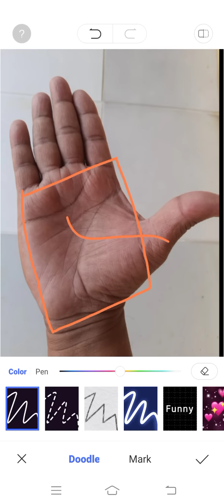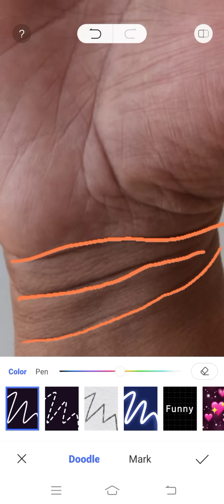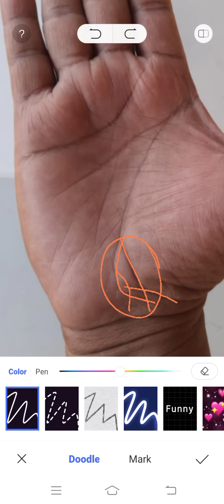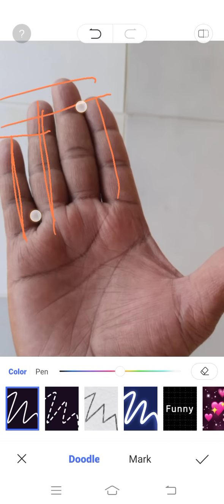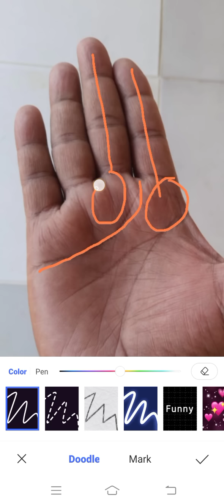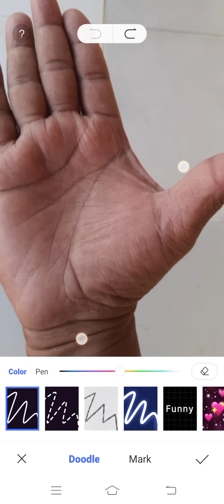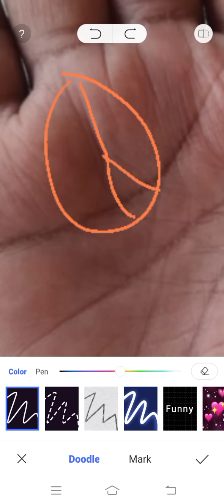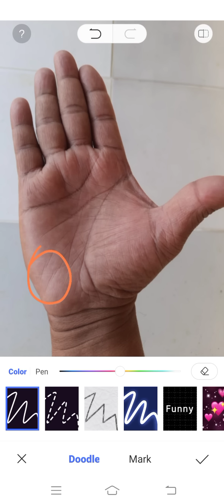जीवन पर्यंत मिलेगा राज-योग का सुख ।।।। Palmistry Astrology in Hindi